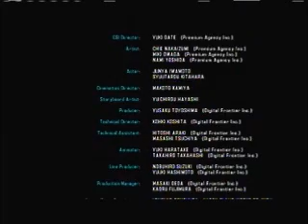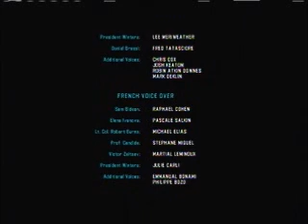Let's Play Vanquish Episode 12 Finale Death to the Boogies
WE ON THE LAST EPISODE AND I'M BATTLING TWO BOSSES AT ONCE!